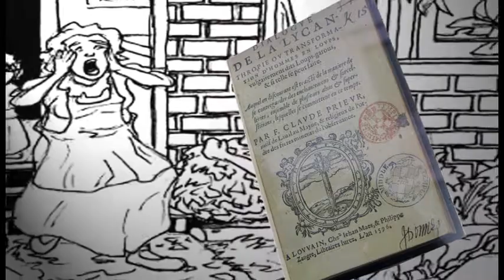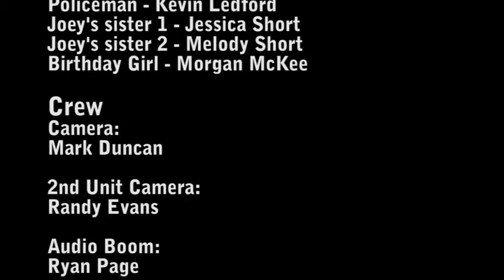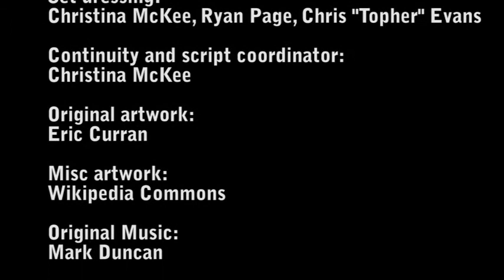Joey T-Rex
Joey's Story is remarkable, please show you care about this debilitating disease... give to your local Lycanthropy Society.